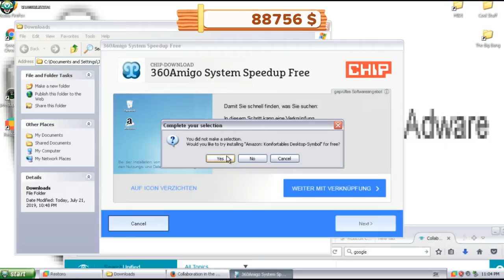[Vinesauce] German Yoda